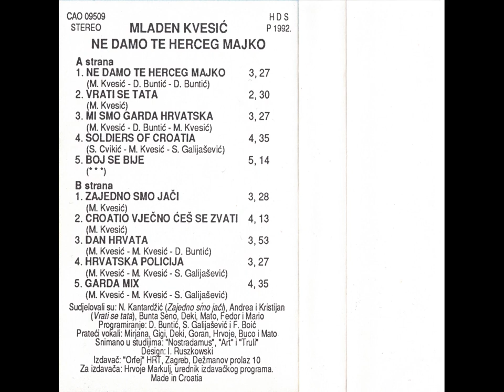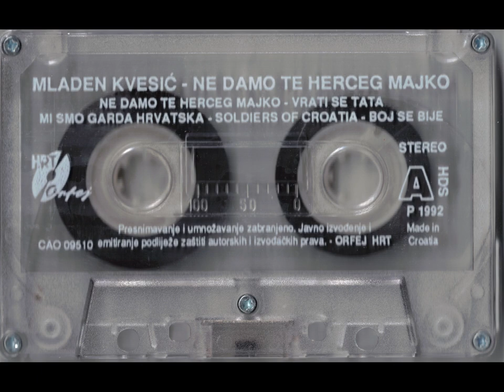Mladen Kvesić - Soldiers of Croatia [True HQ]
What is it with Croats and making English songs?
Digitization & audio improvement - removalist95
FLAC and CEO album download